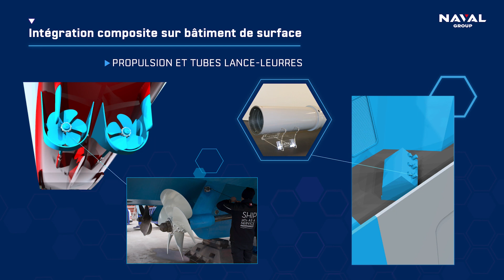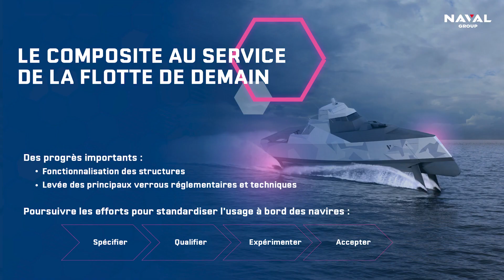Performance des solutions composites : des avancées qui ouvrent de nouvelles voies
Alternatives aux aciers et aux alliages métalliques, les matériaux composites sont aujourd’hui incontournables dans les futurs programmes. Grâce aux progrès réalisés en matière d’assemblage et de matériaux multifonctionnels (multicouches, multi-matériaux), il est désormais possible de concevoir des pièces de grande taille, fixes et mobiles, et d’y intégrer des capteurs et des senseurs. Les matériaux composites permettent notamment d’incorporer de l’intelligence dans les parois et de faire cohabiter un nombre croissant de capteurs sur une surface contrainte. Cette intégration est possible au sein des programmes à venir ou dans l’amélioration de bâtiments existants.
Naval Group a développé un pôle « matériaux composites » d’excellence. Plus légers pour une résistance équivalente à celle de l’acier, plus résistants à masse comparable, insensibles à la corrosion, endurants à la fatigue et garantissant une grande résistance aux chocs et à l’incendie, ils offrent des performances optimisées au navire armé :
⚓ Une furtivité améliorée : diminution de la surface équivalente radar, réduction des signatures acoustiques, infra-rouge, électriques et magnétiques.
⚓ Une intégration physique et fonctionnelle optimisée de senseurs et des moyens de communication.
⚓ Un impact positif sur la mobilité et la stabilité des navires.
⚓ Une simplification des opérations de suivi en service et d’entretien.